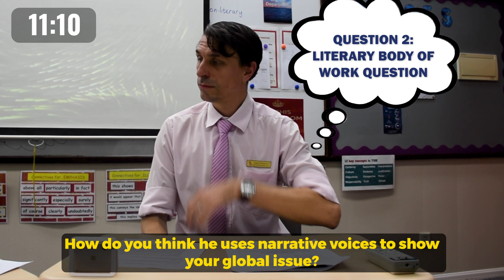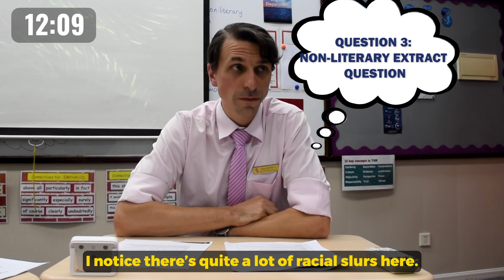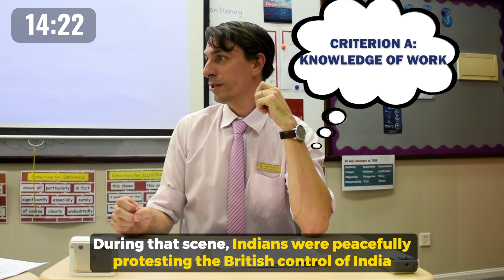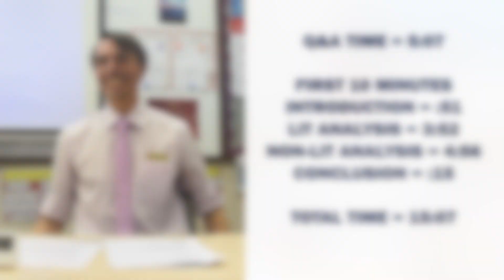Q & A segment Individual Oral Model IO Examiner Adam Crossley Shireen Naidoo Part 3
Massive FREE video series that explains all the parts of the oral with very clear exemplars: